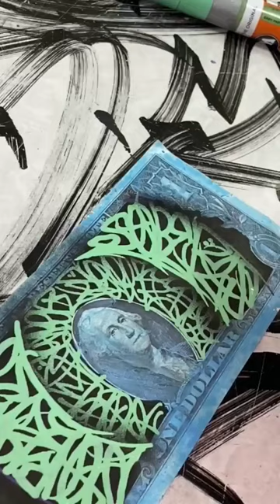доллар в 3d стиле 🤯 in$t rebosober